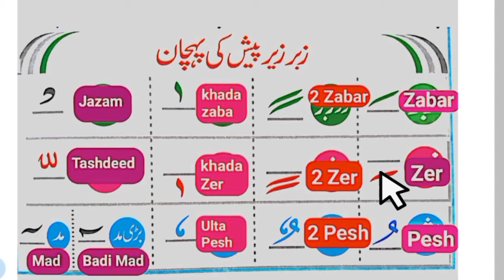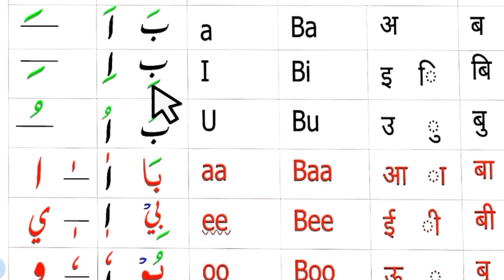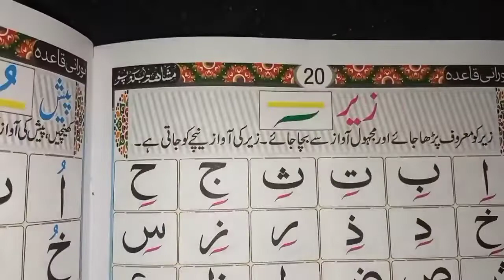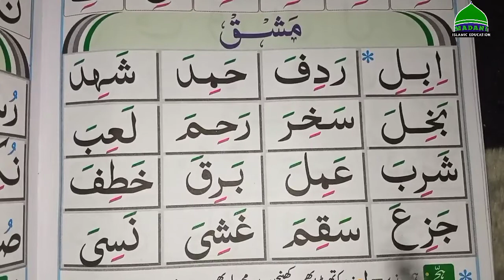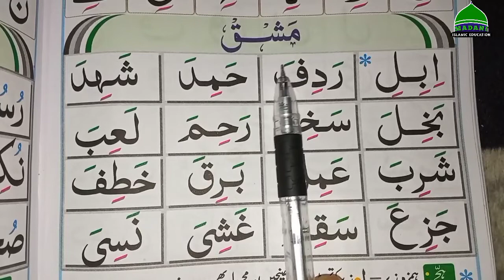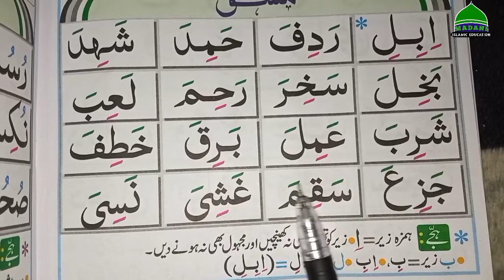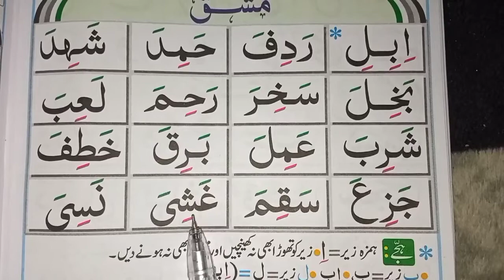Noorani Qaida Lesson 11 | Arabic Vowels | Learn To Read The quran | क़ुरान पढ़ना सीखें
1. Noorani Qaida
2. Noorani Qaida In Urdu
3. arabic joining letters practice
4. Full Noorani Qaida
5. Easy noorani qaida
6. Qaida noorania
7. Quran padhna sikhe
8. Joining arabic letters easily
9. How to read quran
9. All lessons noorani qaida
10. arabic joining letters